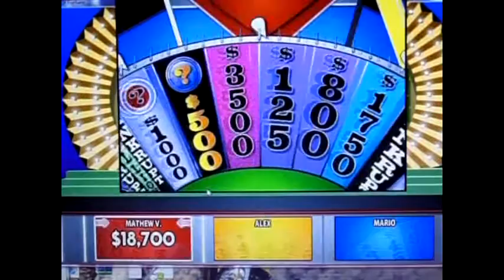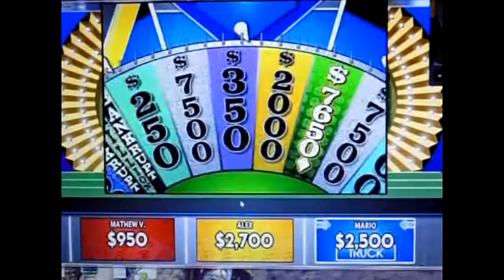Wheel of Fortune BigJon's PC Run Game 9 Part 2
As we head into part 2, we're close to wrapping up the current puzzle.  Once again, I am leading the way with a car win in round 2.  Despite one mistake in the first round, I'm still leading the way and I do hope to win it all.  Will that happen?  You'll have to watch and find out.  Enjoy.